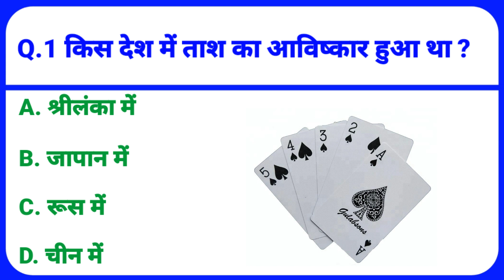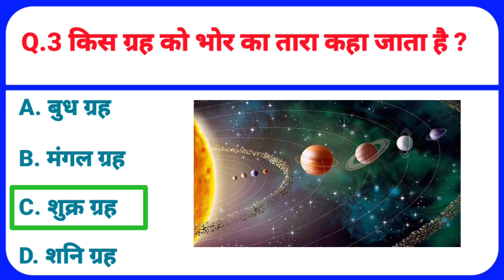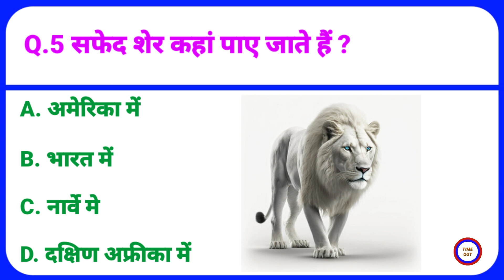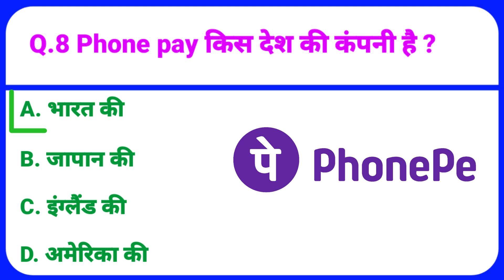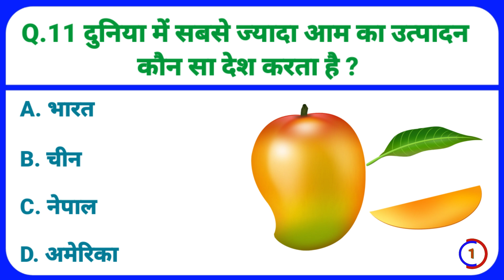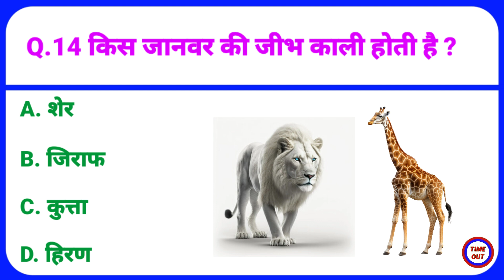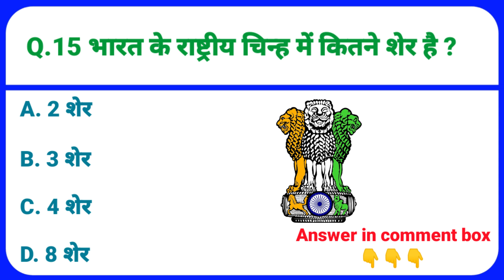Gk Questions || Gk in hindi || Gk questions and answer || Gk Quiz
दोस्तो मैंने इस वीडियो में GK के 15 महत्वपूर्ण सवाल पूछा है। और उसका जवाब भी बताया है।

Your Queries👇👇
1.GK
2. General Knowledge
3. Important GK Questions and answer for 4.Competitive Exams
5. Quiz Test
6. GK eduGlobe
7. Important gk
8. Quiz test
9. competitive quiz
10. competitive gerneral knowledge
11. GK in Hindi
12. general knowledge quiz
13. quiz questions
14. general knowledge questions
15. gk quiz
16. general knowledge questions with answers
17. gk question in hindi
18. GK Question Answer
19. India GK
20. hindi gk
21. samanya gyan
22. gk questions
23. india gk in hindi
24. 2022 gk questions and answers
25. lucent gk
26. lucent gk
27. lucent gk in hindi video
28. lucent GK in hindi
29. lucent geography in hindi
30. lucent geography
31. geography gk question
32. geography gk in hindi
33. lucent 1000 question
34. lucent 1000 prashn
35. lucent gk ka nichod
36. lucent gk important question
37. lucent gk important question in hindi
38. lucent gk important topics
39. lucent ka nichod science
40. lucent for ssc cgl
41.lucent for ssc
42. lucent for railway
43. geography gk
44. lucent mcq
45. lucent mcq in hindi
46. lucent book gk
47. gk
48. gk questions and answers
49. gk question
50. general knowledge
51. br gk study
52. gk questions
53. g k
54. general knowledge question
55. g kquestions and answers
56. gk ke question
57. question
58. general knowledge questions and answers
59. samanya gyan
60. g.k questions in hindi
61.gk question answer
62. sarkarinaukarigk
63. gk ke sawal
64. knowledge
65. question answer
66. general knowledge questions
67. gk knowledge
70. gk quiz
71.g.k
72. gk ka question
73. ips question and answer
74. gk
75. gk question
76. gk afroz
77. gk questions
78. gktoday
79.gk tricks
80. gk study adda
81. gk video
82. gk live
83. gk by kumar Gaurav sir
84. gk by khan sir
85. gk today current affairs
86. question
88. general knowledge ke question
89. gk knowledge
90. gk dijiye
91. general class
92. general knowledge ki video in hindi
93. general knowledge gk
94. general knowledge questions and answerS
95. General knowledge video
96. General knowledge 2023
97. general knowledge for kids
98. general knowledge quiz
99. general knowledge ke question
100.GKEDUGLOBE
101. GK
102. gk question
103. gk questions and answers
104. general knowledge
105. g k
106. g kquestions and answers
107. general knowledge questions and answers
108. gk question answer
109. g.k
110. question answer
111. question
112. GS
113. gk
114. g.k questions in hindi
115. general knowledge questions
116. knowledge
117. general knowledge question
118.g. k
119. quiz
120. g k question
121. gk eduglobe
122. GK eduGlobe
123. GKEDUGLOBE
124. gk gs
125. gk ke sawal
126. gk ka question
128. gk 2020
129. gk 2021
130. gk 2022
131. gk 2023
132. Question answer
133. g.k. question with answer
134. answer
135. lucent gk
136. GK 2021
137. GK 2022
138. GK 2023
139. g,k
141. gk general knowledge
143. gk knowledge
144. gk questions and answers 2022
145. gk questions and answers 2023
146. gk questions and answers in hindi
147. GK Police
148. GK IAS
149. GK IPS
150. g. k. question in hindi
151. janral nolej in hindi
152. GK eduGlobe 2021
153. GK eduGlobe 2022
154. GK eduGlobe 2023
155. tense
156. current affairs
157. g.k questions
158. gk today current affairs
159. gks
160. GK
161. GK eduGlobe
162. Gk
163. gk
164. G K
165. Gk quiz
166. GK edu
167.
168.
169.
170.
171. GK ki Video
172. Good sawal
176. GK.
177. education
178. Edu Lucent
179. GK Hindi Question
181. question and answers
182. new gk question
183. new gk questions
184. hindi question
185. gk question gk question
186. answer
187. gk dijiye
188. general knowledge question answer
190. g k 2022
191.gk2023
192. gk gk gk
193. GK GK GK
195. samanya gyan
196. GK number 1
197. GK Question
198. gk question
199. gk question